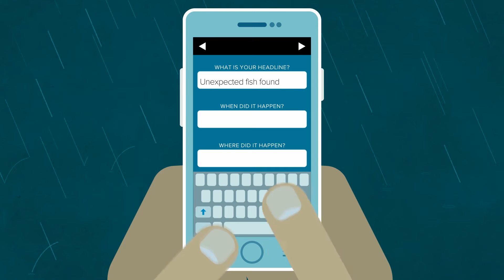The LEO Network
LEO is a network of local observers and topic experts who share knowledge about unusual animal, environment, and weather events. With LEO, you can connect with others in your community, share observations, raise awareness, and find answers about significant environmental events. You can also engage with topic experts in many different organizations and become part of a broader observer community.